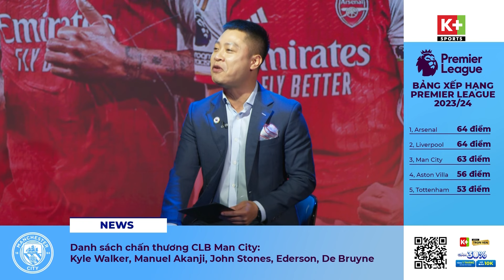KHÔNG CÓ TIỀN ĐẠO ĐÍCH THỰC, ARSENAL CÓ THỂ VÔ ĐỊCH?